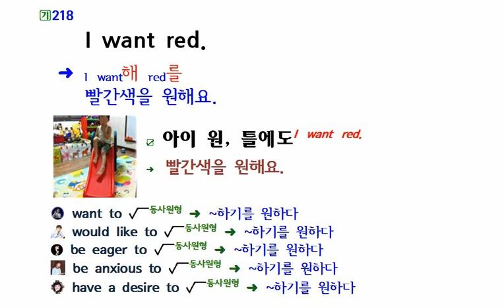I want red.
해설 & 예문 파일을  무료로 다운 받는 곳은

39년 간의 영어교육 현장에서 얻은 Contents로